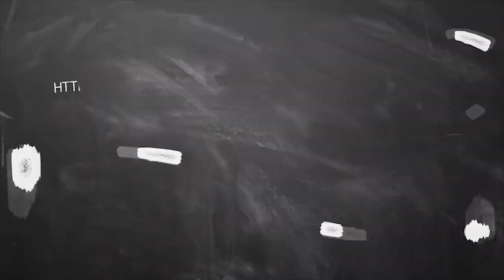FINANCIAL GAIN |இதை மட்டும் செய்தால் போதும்12 ராசிகளுக்கும் பணம் கொட்டும்... எந்த கிரகம் உங்களுக்கு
இதை மட்டும் செய்தால் போதும்12 ராசிகளுக்கும் பணம் கொட்டும்...
எந்த கிரகம் உங்களுக்கு பணம் கொட்டும் கிரகம்